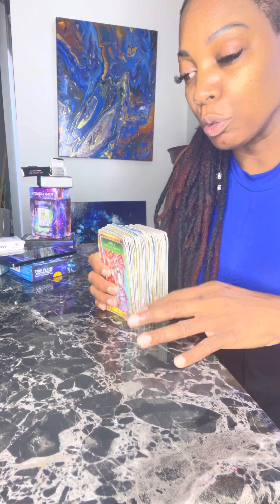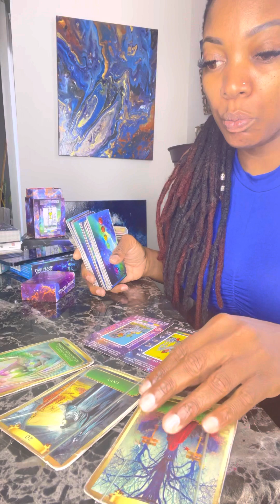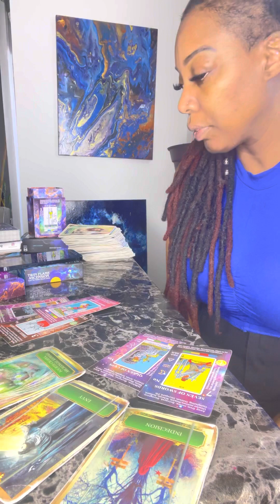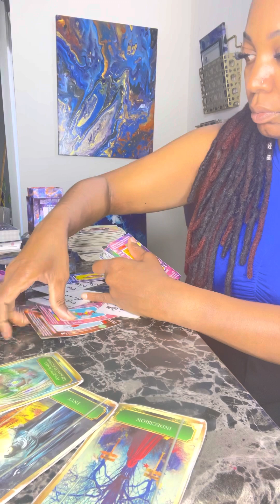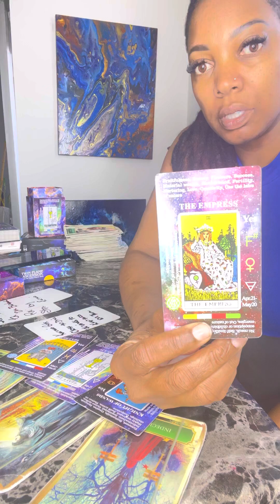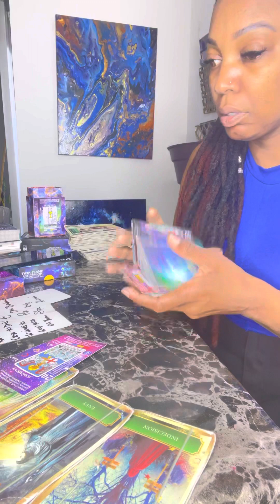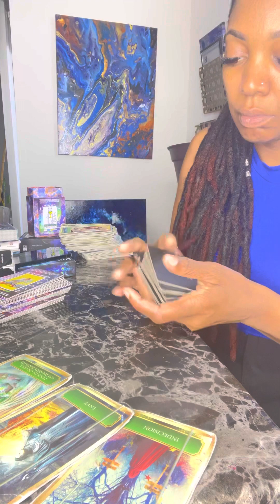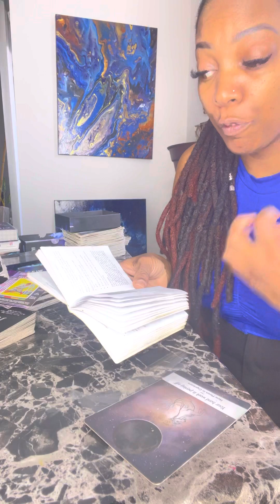Virgo it’s a lot of envy surrounding your situation but don’t fold. Your efforts are paying off!